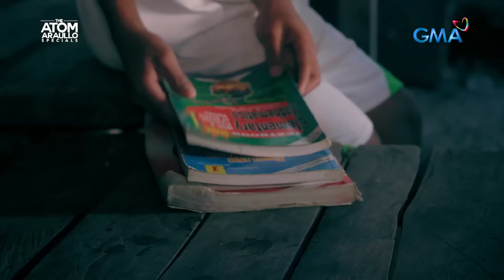13-anyos na estudyante, huminto sa pag-aaral dahil sa kahirapan | The Atom Araullo Specials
Aired (January 21, 2024): Labis na ikinalungkot ng 13 taong gulang na si Rodel Dela Cruz nang sabihin ng kanyang mga magulang na pansamantala muna siyang hihinto sa pag-aaral dahil kinakailangang mapagamot muna ang kanyang amang nagkasakit. Pero dahil sa kagustuhang matuto, pinatunayan ni Rodel na hindi hadlang ang kahirapan para matutong magbasa at magsulat. Panoorin ang video.

Watch 'The Atom Araullo Specials' every last Sunday of the month on GMA Network, hosted by award-winning broadcast journalist Atom Araullo. for our full episodes.